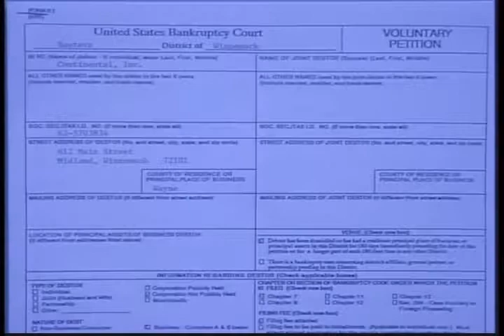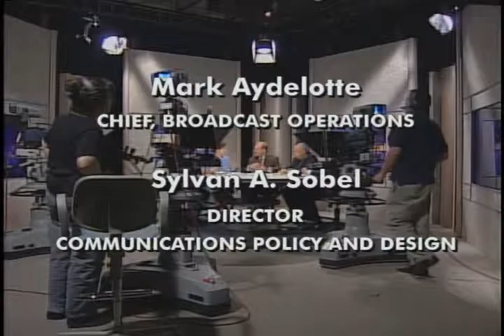Bankruptcy Law Update. (March 2001)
Federal Judicial Center. Bankruptcy Law Update. (March 2001). In this third edition of the series, hosted by Professor Lawrence Ponoroff of the Tulane University School of Law, panelists explore and explain some of the latest trends and issues in bankruptcy law. Panelists include judges, professors, and practitioner ...